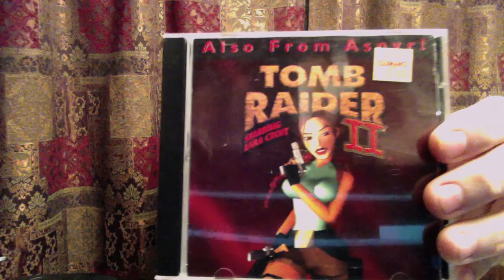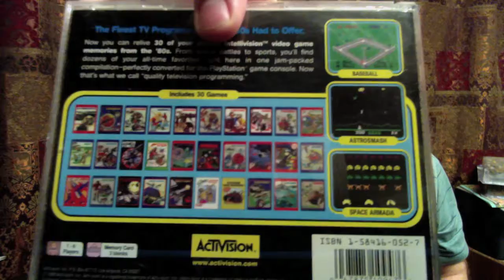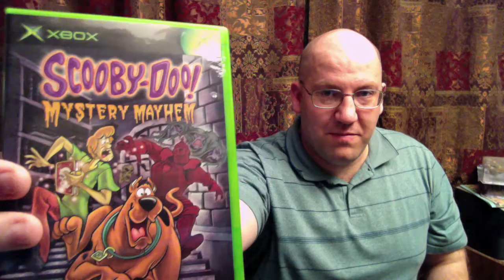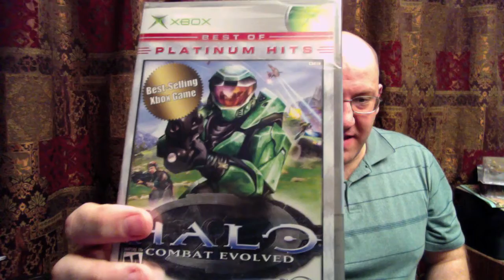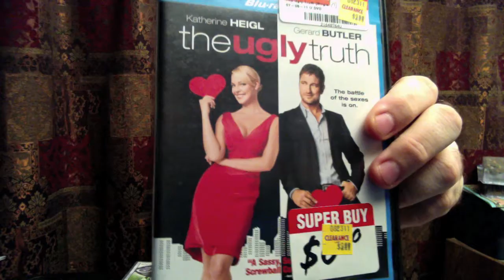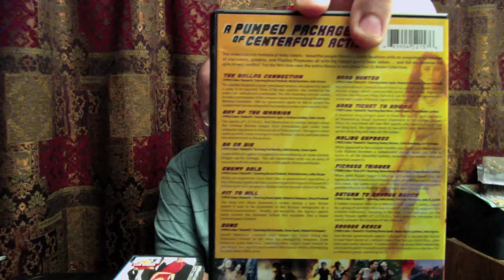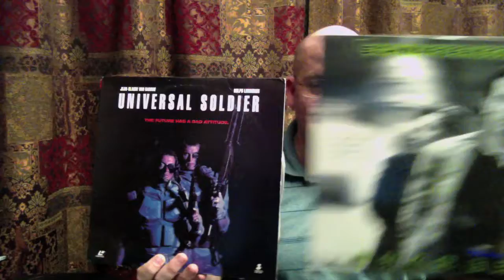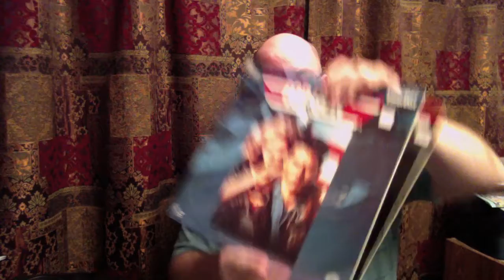Pick Ups for September 3rd 2011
Just a pickups video for some of the items I have picked up over the past little bit.  Most of them games, but I surprise that was inspired by Lukemorse1.

To see Luke wander Hard Off, rewire almost anything or play awesome arcade games just click below.